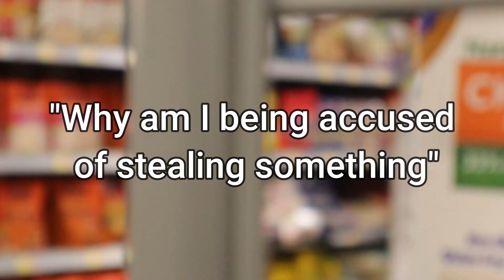I’m the manager now!